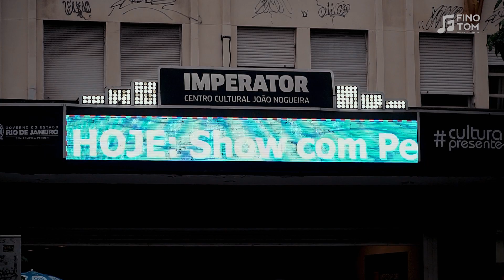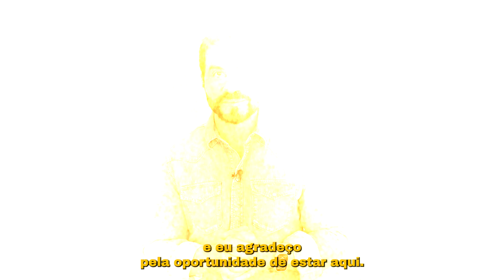Mais + Encontros | Adriana Arydes e Pe. Fábio de Melo | Fino Tom Produções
Confira como foi a primeira edição do evento "Mais Encontros", que ocorreu no dia 10/05/2023.
Com apoio do Governo do estado do Rio de Janeiro e da secretaria de cultura.
Nessa Edição a cantora Adriana Arydes convidou Padre Fábio de Melo para uma noite de música, oração e partilhas.